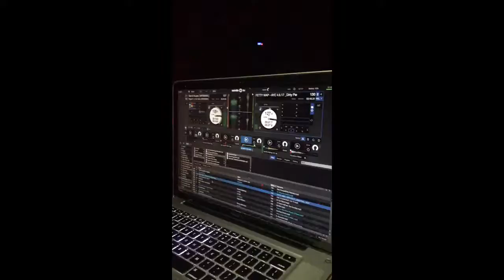Dj jam x fetty wap reserve Friday's 5/19